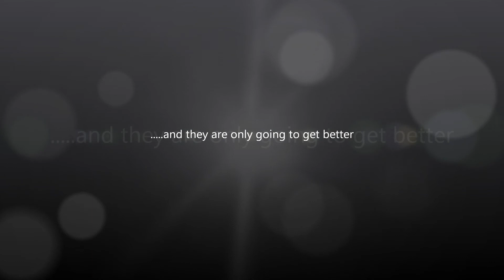Christmas 2010 - Part 3.wmv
Part 3 of Trey's Christmas 2010.  This part highlights the fun times we had playing in the snow that fell on Christmas.